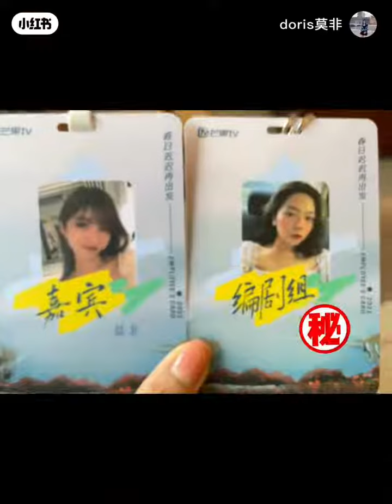莫非 Vlog｜我的“春日”紀念册